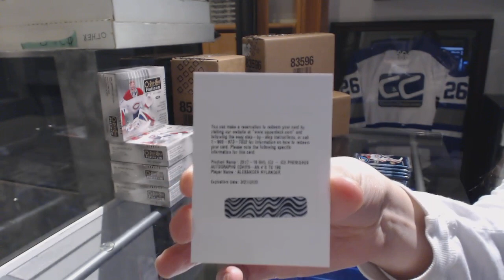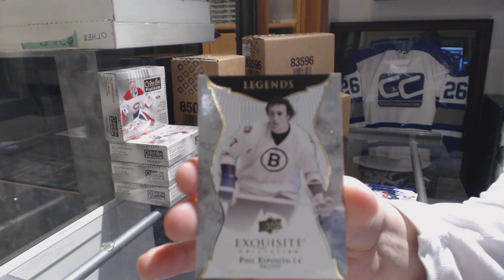Kalmar's 17-18 Upper Deck Ice Hockey Box Break